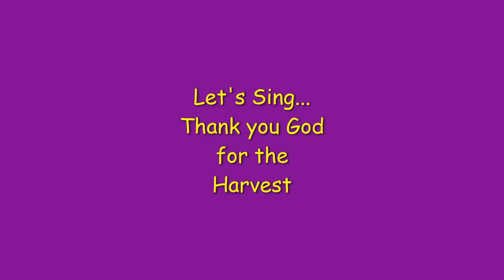Thank You God for the Harvest by Niki Davies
Learn some Makaton Signs (makaton.org) about Harvest as you sing the song.
Key words/concepts are shown as both words and pictures.
Suitable for children with learning and communication difficulties and children in Early Years.
This song is used with permission of Niki Davies and Out of the Ark publishers